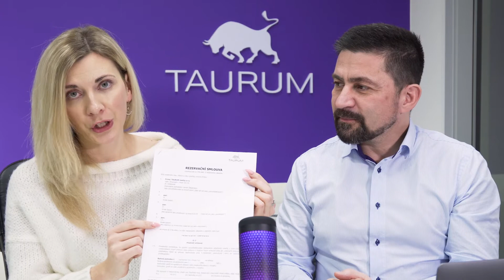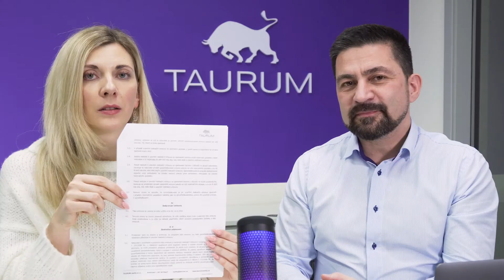TAURUM reality - rezervační smlouva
V tomto videu vám vysvětlíme a představíme rezervační smlouvu, která se podepisuje jako první smlouva, když si zájemce o koupi nemovitosti chce nemovitost rezervovat.

Hanka Procházková a Jan Štěpánek
TAURUM reality s.r.o.